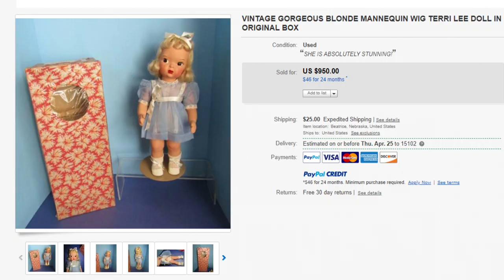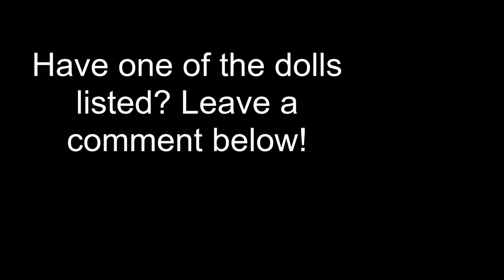Top 5 Most Valuable Terri Lee Dolls - Rare & Expensive Vintage Terri Lee Dolls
A look at the most expensive Terri Lee Dolls on the market. Have one of the dolls in the video? You are in lucky as it is most likely worth $500+ for more info on Terri Lee Dolls